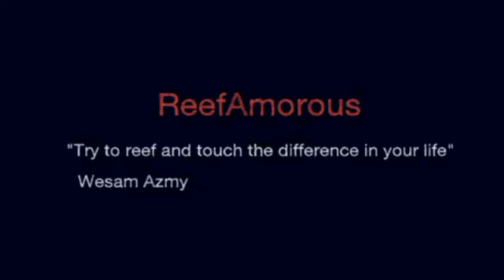55g reef Scopas Tang the copy of the Yellow Tang, Marine fish and reef safe